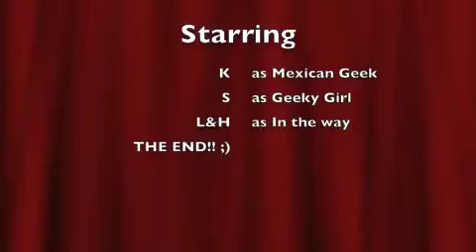Nerdy and I Know It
Performed by TheS&KCrew